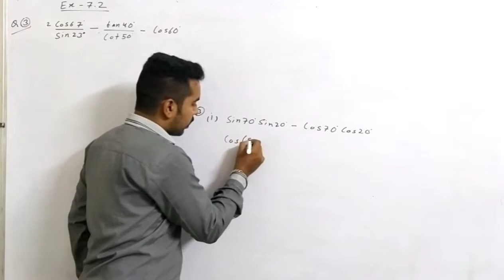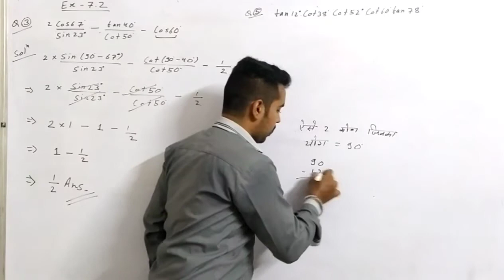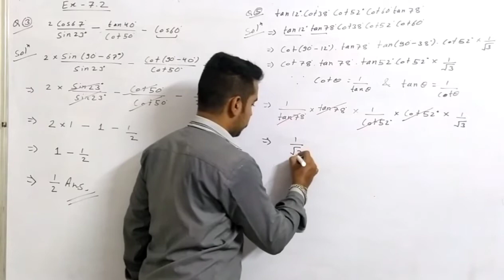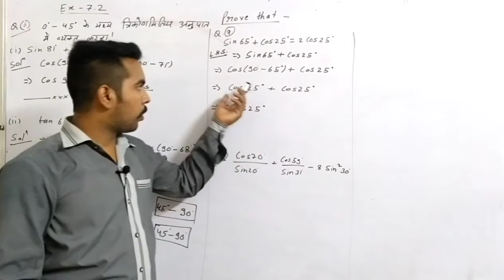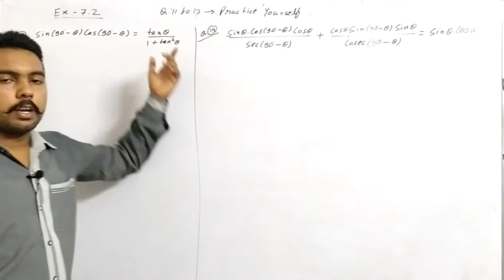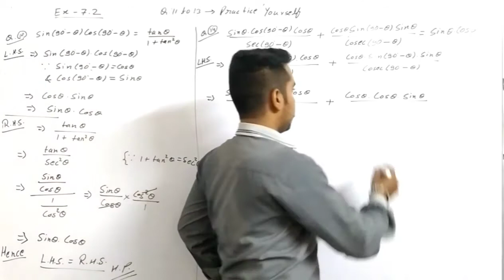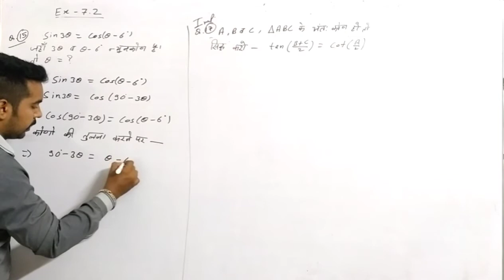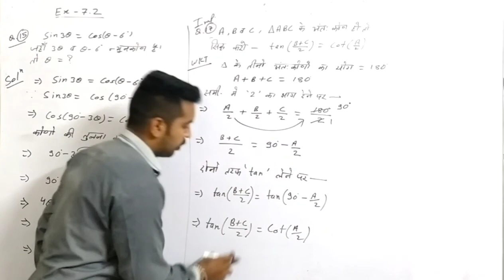TRIGONOMETRY CLASS - 10... UNIT 7.2